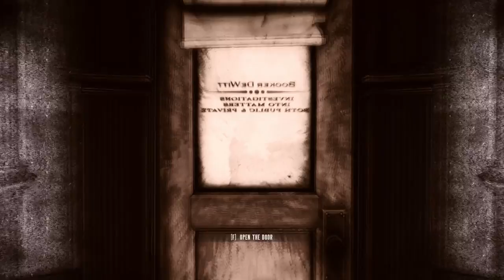BioShock Infinite Ep. 6 - Daisy Fitzroy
Welcome to my playthrough (with commentary) of BioShock Infinite, a FPS from Irrational Games. Join me as I explore the floating city of Columbia.